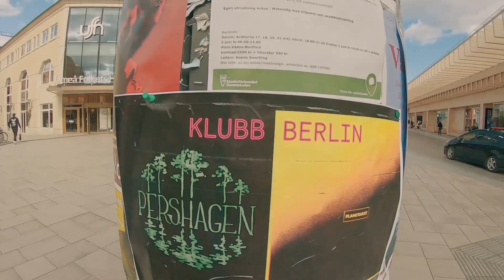The Rock Vlog - Wormwood at Outbreak Fest 2022